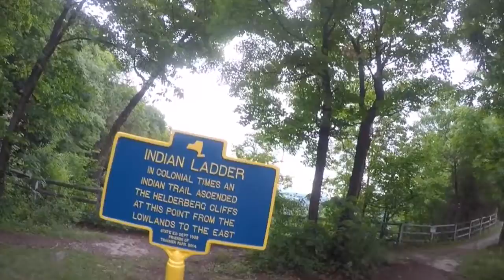SUMMER 2016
songs: Cold Water (feat. Justin Bieber & MØ) by Major Lazer
Sundream by RÜFÜS DU SOL
Back 2 U by Steve Aoki & Boehm (feat. WALK THE MOON)